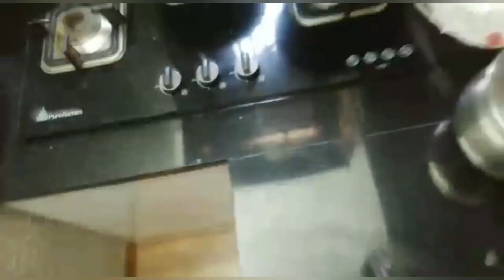ഇന്നത്തെ ദിവസം ഇങ്ങനെ കഴിഞ്ഞു 😀vlog#Day in my life#kaippunyam#mahe#deepakrishnaraj#Daily routine 😀